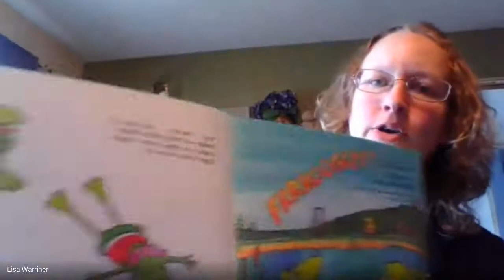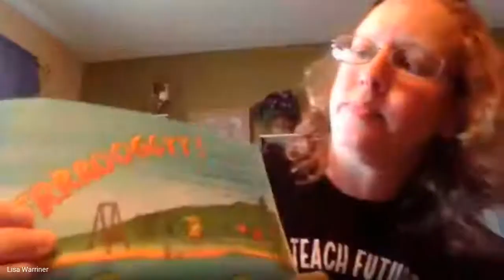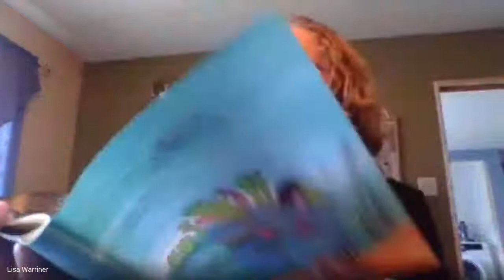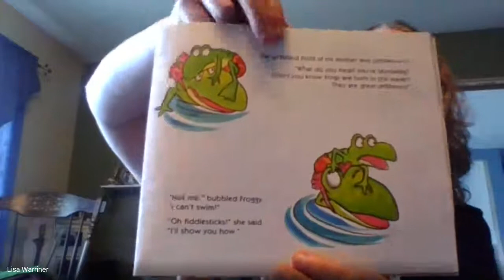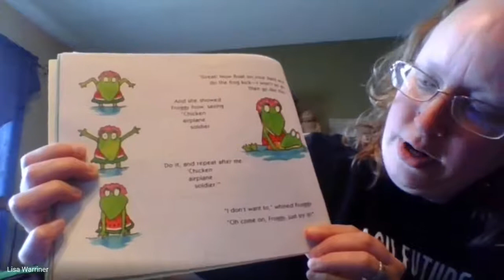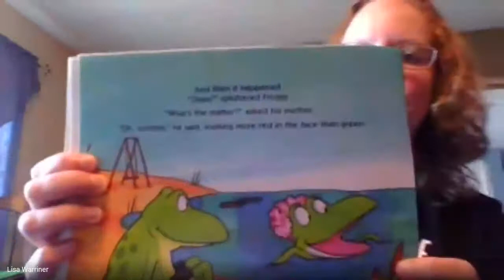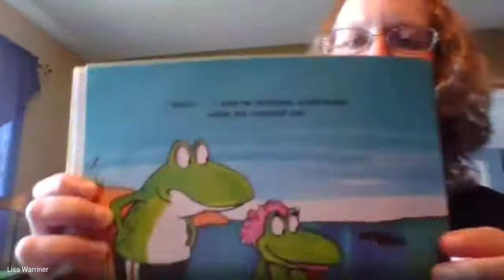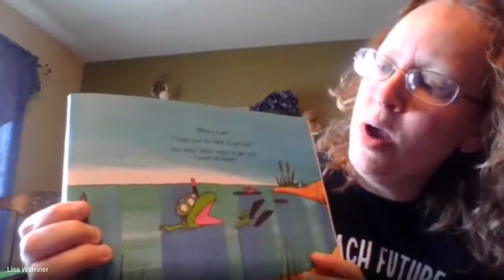Story Time wish SJS! #7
Mrs. Warriner